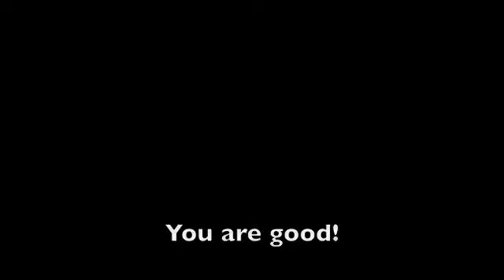Kid Karma at Toad's Place #2